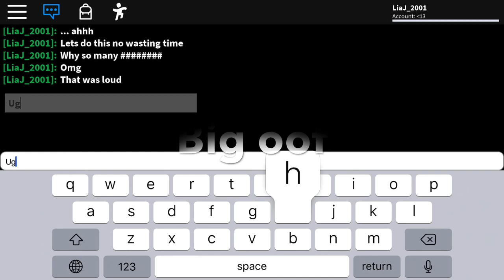Piggy Killed Me (roblox Piggy) Last Gameplay(read description)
Shoutout to sunflower_zaira. In instagram for her edits! Stay here for the vlog coming at the end of today...